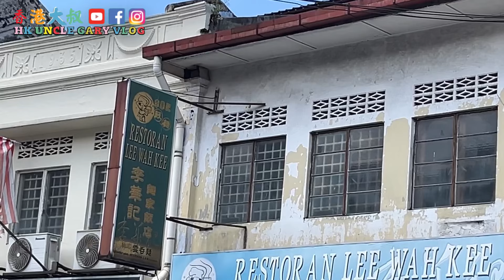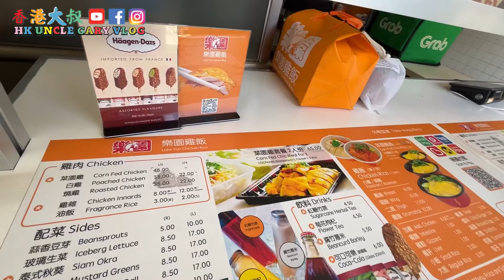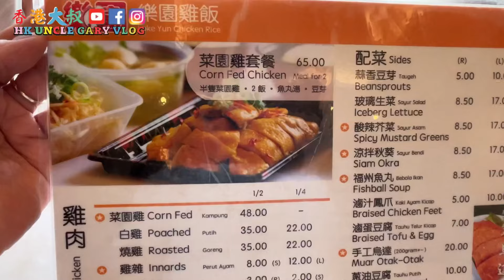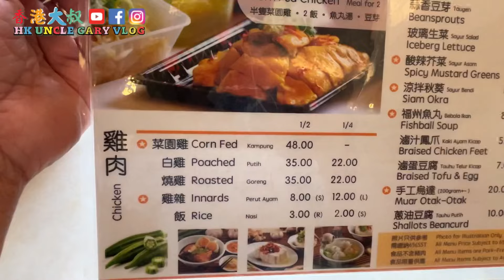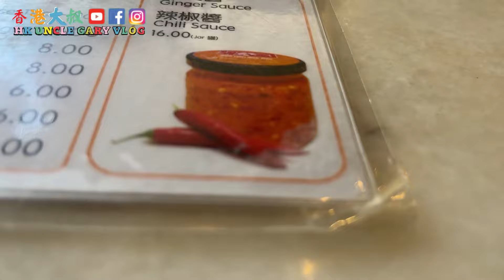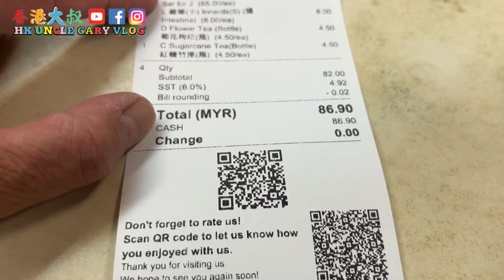EP637🇲🇾High score garden chicken 高分的菜園雞￼😋👍🏻